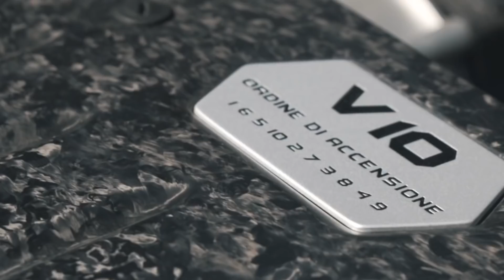Q o d ë s - I Said (Original Mix) (INFINITY BASS)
⭐️⭐️⭐️ Infinity - For you to enjoy | Car Music Selection | Deep House | Summer Vibes | Bass Music and more with Stunning Videos ⭐️⭐️⭐️

We never asked for anything from our community but we feel like it is time for some necessary upgrades that will allow us to create more videos (4 to 5 videos per week instead of the 1-2 we usually do). These upgrades require some extra efforts from our part and we would be grateful if you would have our back.

💎 Infinity Videohub - Other Links 💎

🎵 More Music 🎵

🎵Quodes (Q o d ë s) - I Said (Original Mix) (INFINITY BASS)🎵 by VideoHUB